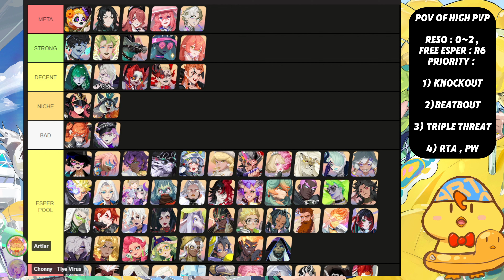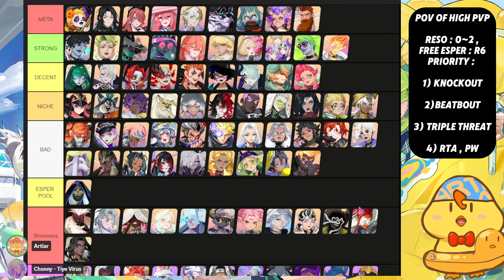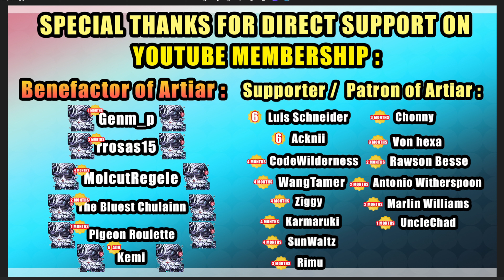UPDATED 3.4.9 PVP TIERLIST - ALL UPDATED LEGENDARY JULY | DISLYTE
Timestamp :
00:00:00 Intro
00:00:56 How we Judge the TierList
00:02:00 Every Esper Analysis
01:01:44 Looking for Skip
01:03:21 Special Thanks for my Supporters